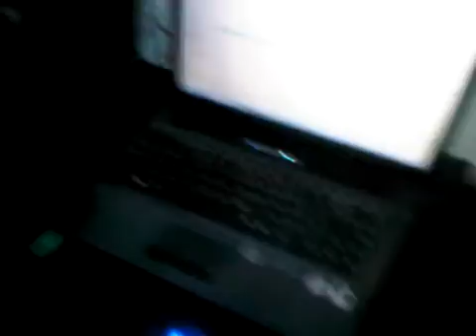P-Whale freestyles1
mix tape out/hustlerstory